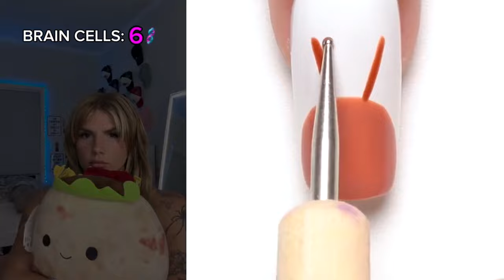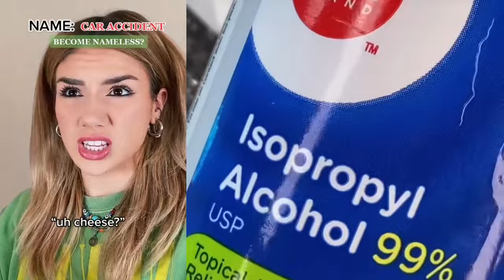🏖 NAIL ART STORYTIME TIKTOK 2024 🌈Regal Nails @Bailey Spinn || POVs Tiktok Compilations #49